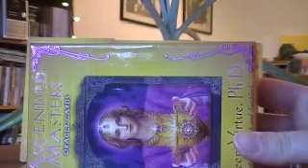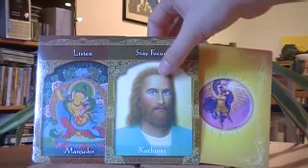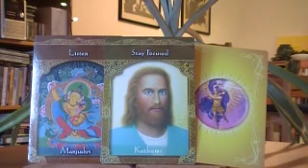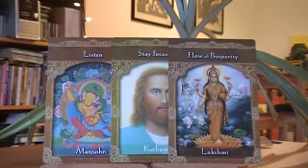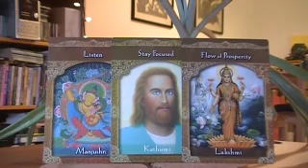Weekly Oracle Card Reading Dec 19-26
Cards: Ascended Masters Oracle Cards by Doreen Virtue